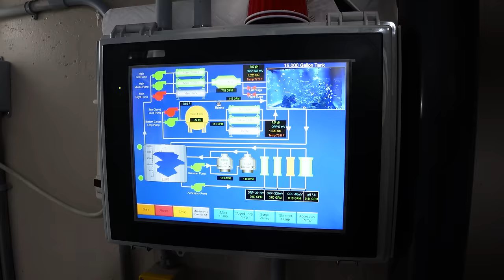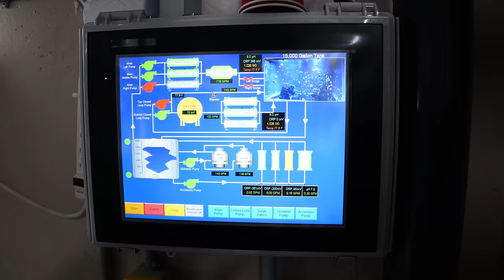WWC Visits The Largest Private Reef Tank in America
Is this the largest home reef aquarium in the USA? The water in just the pipes alone is over 2,000 gallons at a time with a total tank volume of 17,000 gallons. Victor and Alex return for a full tour of Andrew's tank up and running with a behind the scenes tour! You won't believe what it takes to keep this aquarium maintained.